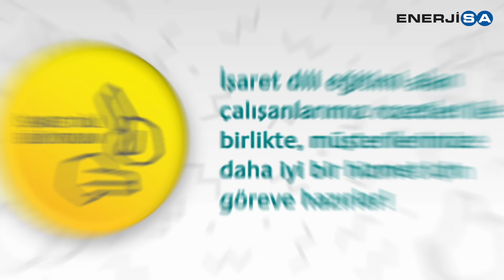Enerjisa’da Eşit Erişim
Enerjisa olarak müşterilerimize her zaman en iyi hizmeti sunmayı önemsiyoruz.
Eşit Erişim kapsamında gerçekleştirdiğimiz davranış eğitimlerinin yanı sıra, tüm Müşteri Hizmet Merkezlerimizden birer çalışanımıza verdiğimiz işaret dili eğitimi ile konuşma ve işitme engelini ortadan kaldırıyoruz. Bir yandan da tüm hizmet noktalarımızı Eşit Erişim'e en uygun hale getirmeye devam ediyoruz.